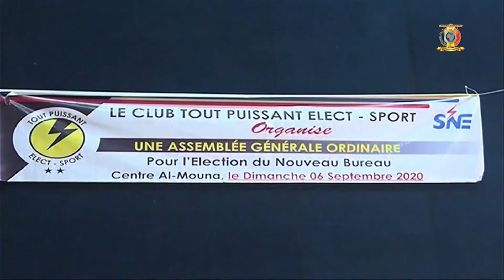FLASH INFOS 13H30 DU 06 SEPTEMBRE 2020 AVEC ALY MAHAMAT BELLO ET شريف محمد احمد